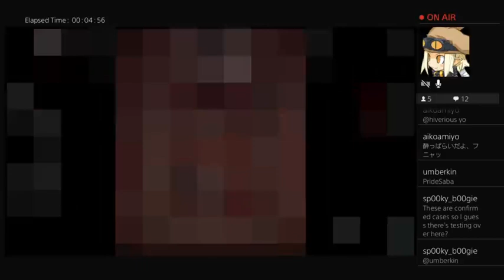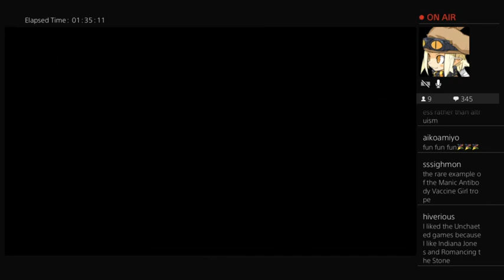[PtaER - 03/18/20] 283 - The Binding of Isaac: Afterbirth+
P-p-p-p-podcast edition! More seriously, sorry for the poor video quality in this one. More people staying home and online must be smashing the provider right now.